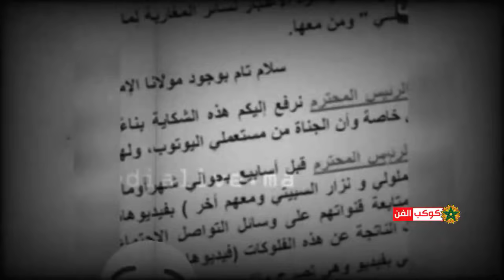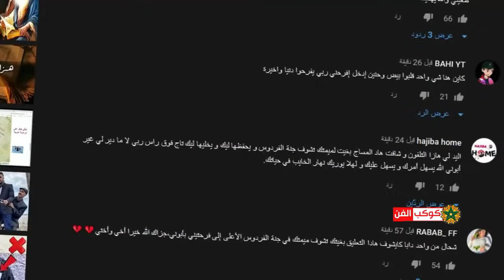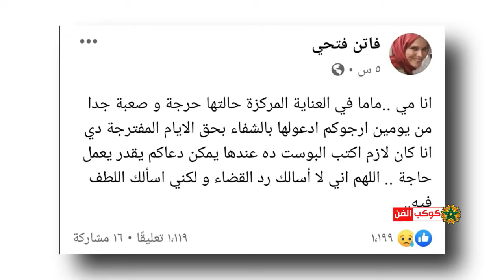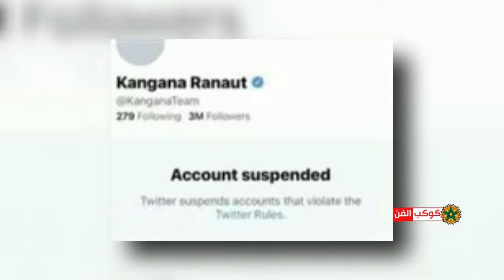نهاية ندى حاسي/شاروخان يعود من جديد وتويتر يغلق حساب نجمة بوليوود لهذا السبب/أحمد سعد وسمية الخشاب🔥🔥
في هذا الفيديو تشاهدون حصريات أخبار المشاهير والمليئة بالأحداث الجديدة ..لا تفوتوا هذه الحلقة المثيرة...
لزيارة قناتنا الدخول على هذا الرابط
إنّ المقطع الصوتي Night Runner من Audionautix مرخَّص بموجب رخصة الإصدار 4.0 من المشاع الإبداعي مع نسب العمل إلى مؤلفه.